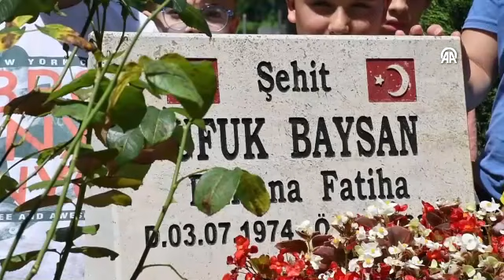Öğrenciler 15 Temmuz şehidinin kabrinde dua etti Türk bayrağı açtı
Düzce Gençlik Merkezi'nde Kur'an ve temel dini bilgiler eğitimi alan öğrenciler, FETÖ'nün 15 Temmuz darbe girişiminde şehit edilen Emniyet Müdürü Ufuk Baysan'ın ailesini ziyaret edip, anne ve babasının elini öptü.

Gençlik ve Spor Bakanlığı ile Diyanet İşleri Başkanlığınca hayata geçirilen proje kapsamında ülke genelinde gençlik merkezlerinde açılan yaz Kur'an kursları, dini eğitimlerin yanı sıra çocuklara milli ve manevi değerleri yaşayarak öğretiyor.
Bu kapsamda Gençlik Merkezi bünyesinde açılan kursta eğitim gören 34 öğrenci, gençlik liderleri eşliğinde Fetullahçı Terör Örgütü'nün (FETÖ) 15 Temmuz 2016'daki darbe girişimi sırasında Gölbaşı'ndaki Özel Harekat Daire Başkanlığına düzenlenen saldırıda şehit olan 3. Sınıf Emniyet Müdürü Ufuk Baysan'ın ailesini ziyaret etti.
Çocuklar şehidin annesi Hanife ve babası Ramazan Baysan'ın elini öptü. Şehidin kabrini de ziyaret eden çocuklar, ay yıldızlı bayrağı dalgalandırdı. Kur'an-ı Kerim eğitmeni Harun Altay tarafından okunan dualara eşlik eden çocuklara ayrıca şehitlik mertebesinin önemi anlatıldı.
Düzce Gençlik Merkezi liderlerinden Kübra Altunkuş Günoğlu, söz konusu kursların Kurban Bayramı'ndan 1 hafta önce başladığını ve dini eğitimlerin yanı sıra farklı etkinliklerle çocukların sosyal, kültürel, milli ve manevi yönlerini pekiştirdiklerini söyledi.
Yaz kursuna kayıtlı 150 öğrenci olduğunu aktaran Günoğlu, 40'ar dakikadan 4 ders alan öğrencilerin Kur'an-ı Kerim başta olmak üzere dini bilgilerle donatıldığını belirtti.
- "Ne kadar güzel bir evlat olduğunu ailesinden öğrendik"
Günoğlu, milli ve manevi değerlerin aşılanması kapsamında yapılan etkinlikleri 15 Temmuz şehidi Baysan'ın ailesini ziyaret ederek sürdürdüklerini anlattı.
Şehidin anne ve babasının elini öptüklerini Ufuk Baysan'ın hayatını onlardan dinlediklerinden bahseden Günoğlu, şöyle devam etti:
"Ne kadar güzel bir evlat olduğunu ailesinden öğrendik. Bir kez daha gurur duyduk. Sonrasında kabrine geldik, dersimizi burada yaptık. Kur'an-ı Kerim okuduk, duamızı ettik. Verdiğimiz dini eğitimin yanında çocuklarımızda manevi duyguları da geliştirmek istiyoruz. Ülkemiz açısından çok önemli bir tarih olan 15 Temmuz'da hem aileyi tanımalarını hem de bu manevi duyguyu edinmelerini istedik."
Gençlik lideri Merva Parmak, 15 Temmuz gibi mili manevi günleri ve değerleri çocuklara yaşayarak, o duygulara ortak olmalarını sağlayarak öğretmeye çalıştıklarını vurguladı.
"Ağaç yaşken eğiliyor. Küçük yaşlarda bu konularda eğitim vermemiz gerekiyor." diyen Parmak, hissederek, bugün olduğu gibi şehitlerin anne babalarıyla bir araya gelerek çocuklarda bu bilinci uyandırdıklarını sözlerine ekledi.